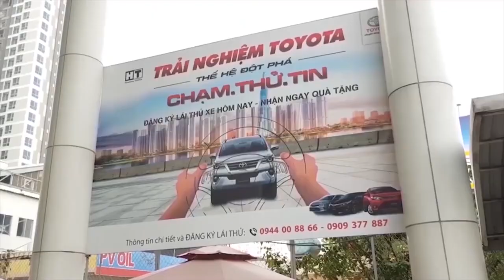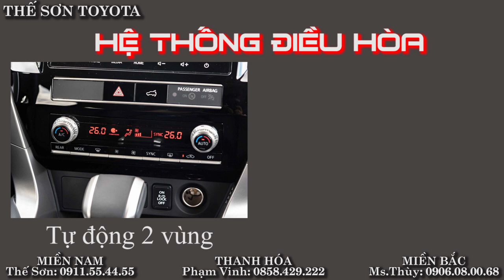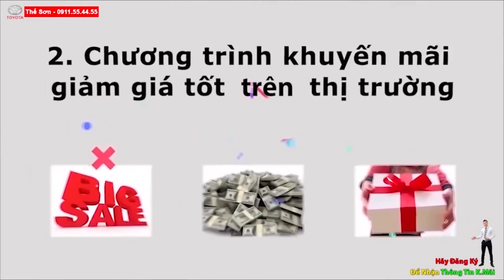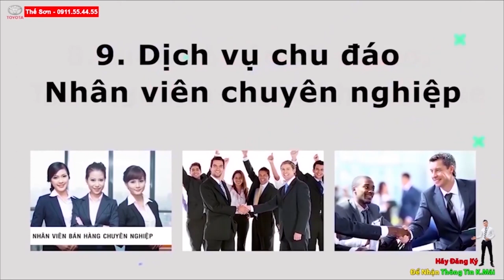So sánh Fortuner Legender 2021 và Pajero Sport 2021 Cuộc Đua Vị Trí Số 1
GIÁ XE Fortuner Legender 2021 và Pajero Sport 2021 | GIÁ TỐT NHẤT THỊ TRƯỜNG| ĐÁNH GIÁ Fortuner Legender 2021 và Pajero Sport 2021
BẢNG GIÁ XE TOYOTA THÁNG 12 TỐT NHẤT THỊ TRƯỜNG| GIÁ XE TOYOTA TẶNG 50% THUẾ TRƯỚC BẠ| KHUYẾN MÃI CUỐI NĂM|

So sánh Toyota Fortuner và Mitsubishi Pajero Sport, Fortuner thắng thế nhờ thương hiệu còn Pajero Sport thu hút nhờ thiết kế và hiệu năng.
Giới thiệu chung về Mitsubishi Pajero Sport và Toyota Fortuner
Thế hệ mới nhất của 2 mẫu xe Mitsubishi Pajero Sport và xe Toyota Fortuner ra mắt gần như cùng thời gian. Mitsubishi đã tạo nên cho Pajero Sport một thiết kế rất mạnh mẽ, đậm chất Samurai. Còn Toyota Fortuner, theo đánh giá từ giới chuyên môn là một mẫu SUV 7 chỗ vừa hầm hố nhưng cũng đầy thanh lịch và tinh tế đúng kiểu xe Nhật truyền thống.
Cùng phân khúc xe 7 chỗ, lại cùng xuất xứ thương hiệu Nhật nên Toyota Fortuner và Mitsubishi Pajero Sport có nhiều điểm khá tương đồng. Điều này khiến không ít người mua xe ô tô phân vân không biết nên mua Pajero Sport hay Fortuner. Hãy cùng so sánh Pajero Sport và Fortuner để tìm câu trả lời cho mình nhé!

So sánh Mitsubishi Pajero Sport và Toyota Fortuner về ngoại thất
Hai hãng xe Nhật đều chủ ý thiết kế ngoại thất mẫu SUV 7 chỗ của mình theo phong cách mạnh mẽ, hầm hố. Tuy nhiên, đâu đó ở cả Pajero Sport và Fortuner, chúng ta đều nhìn thấy được “chất xe Nhật” cứng cáp, vững chải nhưng già dặn, thiếu sự phá cách, thể thao và hiện đại như các mẫu xe Hàn cùng phân khúc như Hyundai SantaFe, Kia Sorento…

Về Toyota Fortuner máy dầu, điểm nhấn đầu tiên là bộ đèn trước thiết kế rất thanh mảnh, được kéo dài từ hệ ca lăng ôm hết 2 góc 2 bên. Lưới tản nhiệt được tạo hình với kiểu hình thang ngược được bổ sung những đường viền chrome sang trọng. Cụm đèn trước công nghệ Bi-LED Projector hoặc Bi-Xenon tuỳ theo phiên bản, đi liền với dải đèn LED ban ngày. Đèn sương mù loại LED.